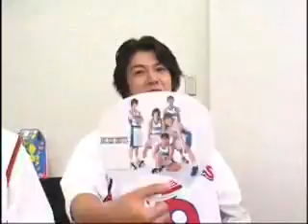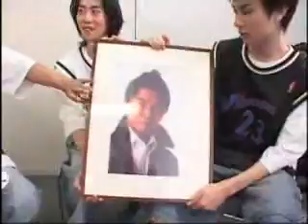DEAR BOYS 「PROMISE」「青春 in the starlight」.flv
The main five dansei from the Dear Boys anime. Konishi-saaaan!